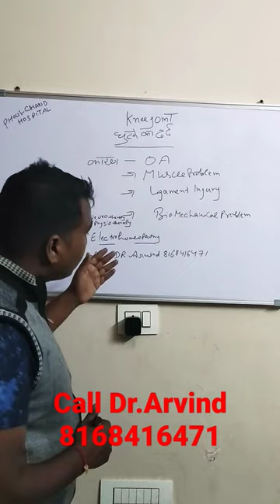100% Knee Treatment#health